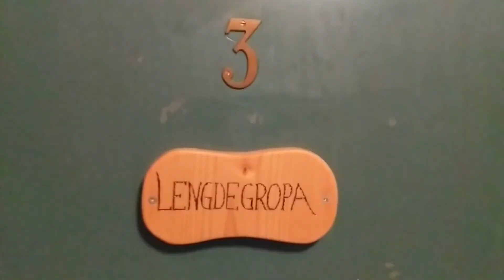OSI Hyttetur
This is a short montage of the past weekend with the OSI Friidrett Team at the KSI Hytte in Nordmarka.
We spent the weekend working, running, and relaxing. Thanks to Gustav for the drone shots and a quick side note, I did get to make the music this week despite what I say in the end. I used a loop from a current music project I'm working on, threw in the vloggiest glockenspiel I could think of from Garageband and called it a day.
Looking forward to Kristiansand this upcoming weekend.

Check out jacobtrex.wordpress.com for write ups, pictures, and whatever else I think of!